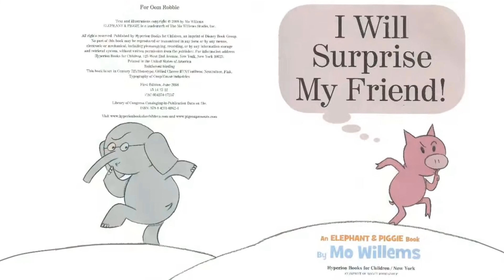🎀🎇🤗🐘🐖I will Surpries My Friend ! Mo Willems pictur book read aloud for kids.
Never give up Hi, everyone and welcome to my read loud story time channel, here you will find great stories for kids.